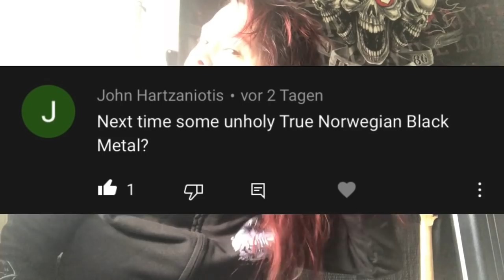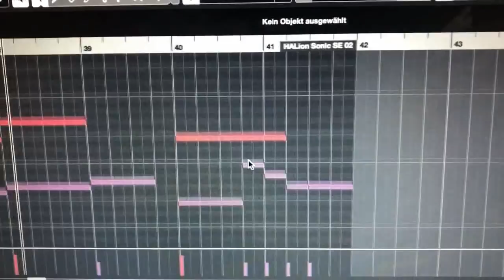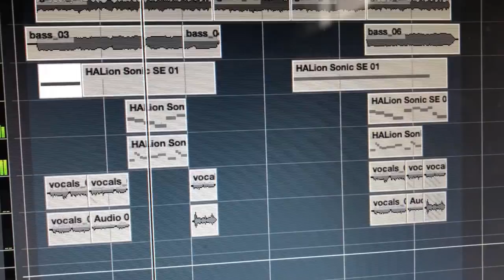JenJen's style of the week 12 - BLACK METAL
Here's a tough one for y'all... I don't think I nailed this style of the week, but for sure I f**ked up my vocals cords... uuggghhh

LYRICS:
CORONA VIRUS IS BAD
CORONA VIRUS IS THERE
TO HELL WITH YOU CORONA
YOU ARE BAD